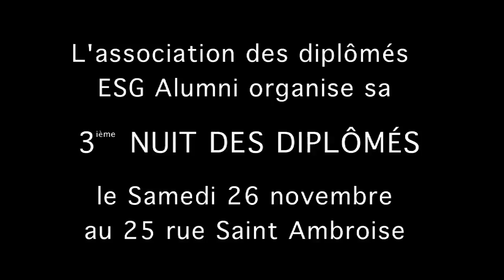ESG Management School - Back To School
L'école de commerce ESG Management School vous convie à sa 3ème Nuit des diplômés.

Esgms.fr